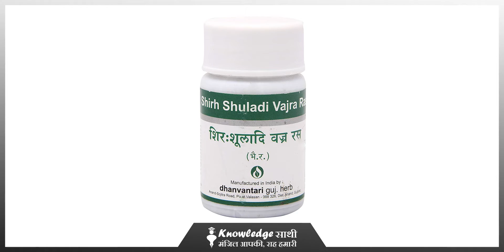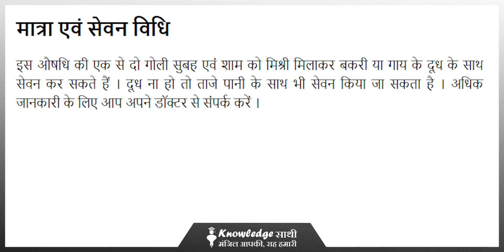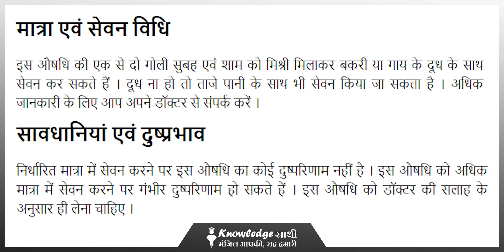Shir Shuladi Vajra Ras | शिरःशूलादि वज्र रस | हर तरह के सर दर्द की बेजोड़ औषधि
QUERIES SOLVED
QUERY 1. Introduction
QUERY 2. What is Shir Shuladi Vajra Ras
QUERY 3.  Ingredients of Shir Shuladi Vajra Ras
QUERY 4.  Health benefits of Shir Shuladi Vajra Ras
QUERY 5.  Conclusion

जैतून तेल के फायदे | पुरुषों में काम इच्छा बढ़ाये चमत्कारी तेल | Benefits Of Olive Oil in Hindi

कैसे पता करें आप Obese है या नहीं ? || WHAT IS OBESITY AND OVER WEIGHT WITH DIFFERENCES

Covid-19 Nasal Vaccine : कोरोना का कहर देखते हुए सरकार का बड़ा फैसला | नेजल वैक्सीन को मिली मंजूरी

बार-बार होती है स्किन एलर्जी तो अपनाएं ये नुस्खा || स्किन की समस्या के लिए एक आसान घरेलू उपचार

शिर शूलादि वज्र रस एक आयुर्वेदिक औषधि है जिसका उपयोग मुख्य रूप से पुराने सिर दर्द, माइग्रेन एवं मानसिक तनाव में किया जाता है । इस औषधि में शुद्ध गंधक एवं शुद्ध पारा के अतिरिक्त कुछ अन्य भस्म व जड़ी बूटिया मौजूद होती हैं ।

आज के समय में लोगों का खान-पान एवं रहन सहन बहुत ज्यादा बिगड़ गया है । लोग रात को देर देर तक जागते हैं और सुबह को देर से ही सो कर उठते हैं, खान-पान का ध्यान नहीं रखते हैं, बाजार की वस्तुएं जैसे चाट पकौड़ी बर्गर टिक्की पिज़्ज़ा आदि का ज्यादा सेवन करते हैं ।

जिससे धीरे-धीरे उन्हें कब्ज हो जाती है तथा पाचन तंत्र के रोग भी हो जाते हैं । पेट में बनने वाली गैस सिर में ऊपर चढ़ती है तथा सिर में दर्द पैदा करती है । रात को देर तक जागने से या अन्य मानसिक थकान होने के कारण यदि नींद पूरी ना हो तो भी धीरे धीरे सिर में दर्द होना शुरू हो जाता है ।

यदि खानपान और रहन-सहन का ध्यान न रखा जाए यह दर्द धीरे धीरे बढ़ता चला जाता है एवं मस्तिष्क को कमजोर करता है । सिर में दर्द होने पर व्यक्ति तुरंत पेन किलर का इस्तेमाल करता है जिससे वह पेन किलर का आदी हो जाता है, जो कि इस समस्या का सही समाधान नहीं है ।

यदि खानपान और रहन-सहन का ध्यान रखा जाए, पेट साफ रखा जाए एवं पर्याप्त मात्रा में नींद ली जाए तो सिर दर्द एवं माइग्रेन की समस्या से निजात पाया जा सकता है । लेकिन फिर भी यदि किसी कारण से सिर दर्द व माइग्रेन की समस्या हो ही गई हो तो ऐसी स्थिति में शिर शूलादि वज्र रस सर्वोत्तम औषधि है, जो इस रोग को समूल नाश कर देती हैं ।